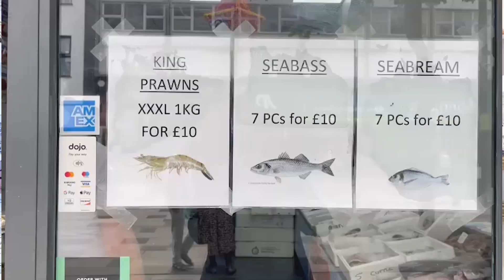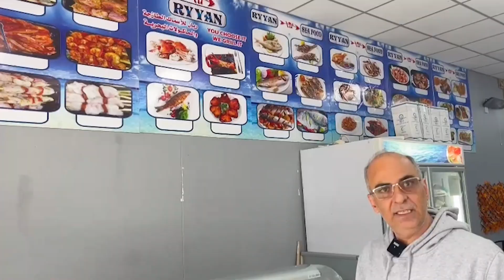مطعم ريان المصري للمأكولات البحرية اللذيذة في بلدة سلاو غرب لندن Egyptian Rayyan Res in Slough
🎞📽 فيديو جديد.. شاهد
أول مطعم مأكولات بحرية عربي "مصري" في بريطانيا يقدم وجبات مختلفة من الأسماك المشوية والمقلية حسب الطلب

المطعم في بلدة سلاو Slough غرب لندن
اضغط الرابط لمشاهدة الفيديو كاملا

لو رحتوا هناك أخبروا أبو حلالي انكم شفتوا الفيديو عندي .

للتعاون والتسويق بامكانكم التواصل معي 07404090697